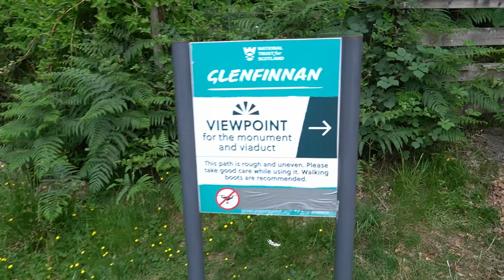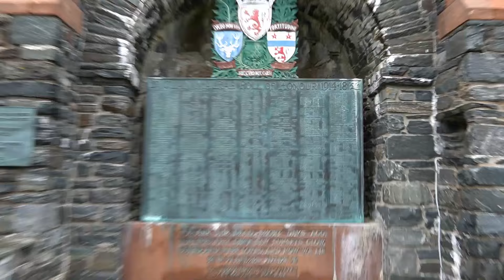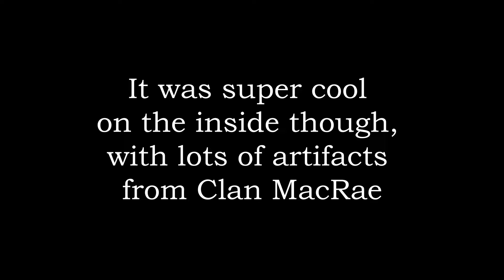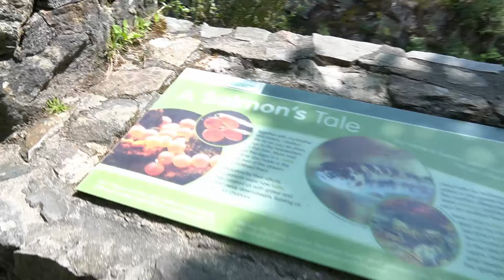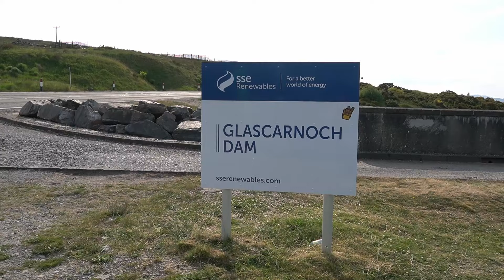Driving through Glencoe (and a few other places)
During our 5th day driving around Scotland, we made our way through Glencoe. We adventured down Glen Etive Road, which was a one track road so I got to figure out how to navigate that. That is also the same road that appears in the James Bond Skyfall movie. We also dropped by the Glenfinnan Viaduct (we weren't there at the right time to see the train go across, but it was still neat anyways) and Eilean Donan Castle. I didn't get to film any of the inner rooms at the castle, but it was a lot more homey looking than the castle in Edinburgh.

The next day, Eden Marie and Evan were both a bit too sick to do much, so I went off on a few solo adventures. I hiked to Rogie Falls and filled up at a petrol station for the first time. Eden and I also took some time at the end of the day to find a scenic spot to sit at and work on our hobbies for a little bit. It was a very peaceful and scenic place.

It was listed as a local attraction, but we weren't quite sure what you were supposed to do there, if anything.

Purple Planet: Swaying Daisies
From Riot Sessions: Forest Lullaby by BIDØ